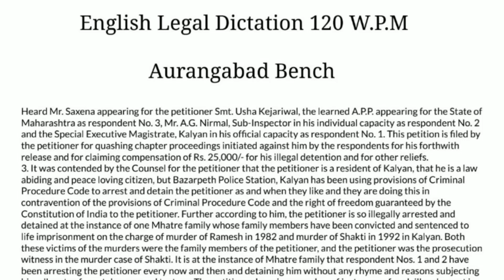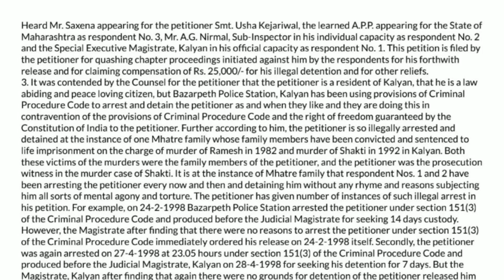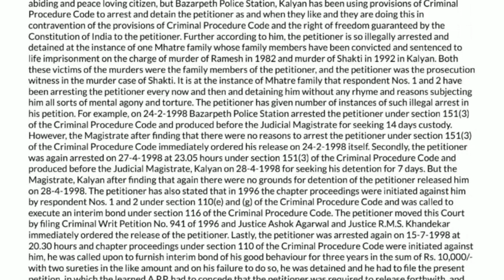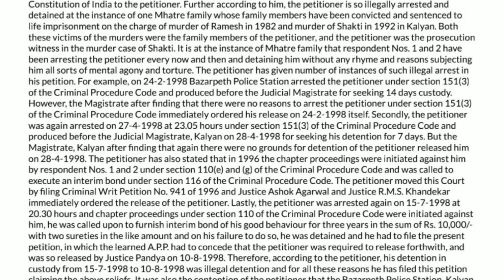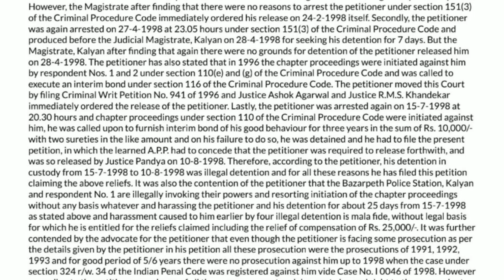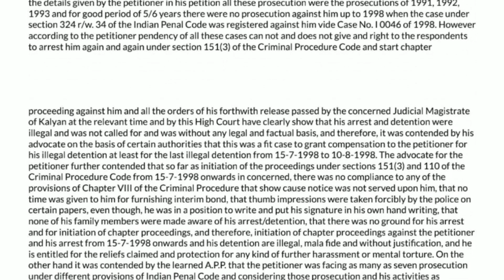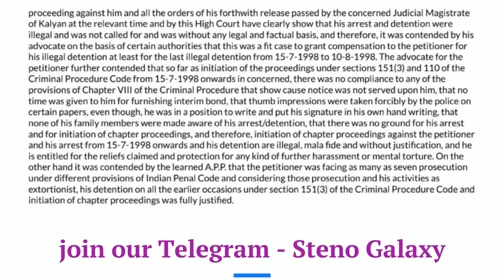districtcourtdictation || English Legal Dictation 120 WPM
Aurangabad Bench || English Legal Dictation 120 WPM